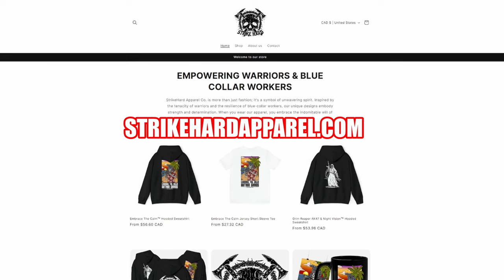ROAD TO TOP 100 RANKED in MX BIKES! EP.7!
THIS GUY HAD IT ALL UNDER CONTROL UNTIL...